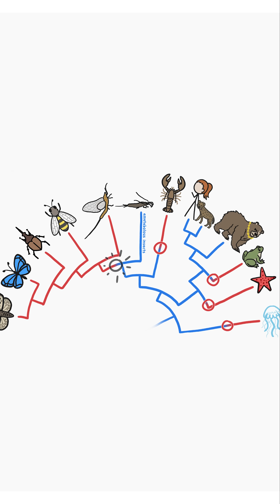Why don't humans go through metamorphosis?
This might sound like a silly question, but TONS of organisms change their body types during their lifetimes. And while it has its advantages, it does come with a cost.